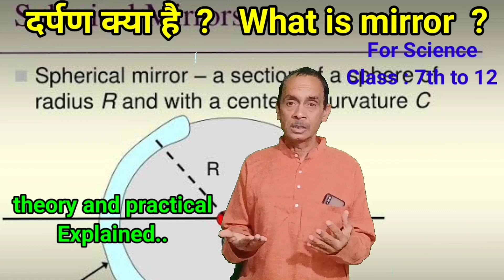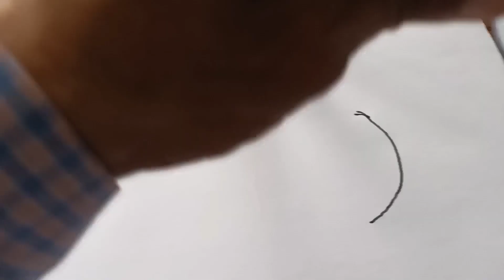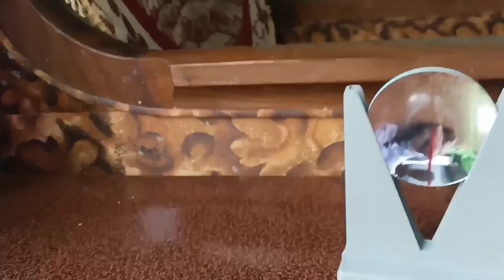दर्पण क्या है ? what is mirror ?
उत्तल दर्पण क्या है?
उत्तल दर्पण एक चित्रित आंतरिक सतह और एक परावर्तक बाहरी सतह वाले गोलाकार दर्पण होते हैं। उत्तल दर्पण को अपसारी दर्पण के रूप में भी जाना जाता है क्योंकि इसकी सतह पर पड़ने वाली सभी किरणों का फोकस एक बिंदु से हटता हुआ प्रतीत होता है। चूंकि केंद्र और वक्रता का फोकस दर्पण के अंदर काल्पनिक स्थिति हैं और इसलिए उन तक नहीं पहुंचा जा सकता है, उत्तल या घुमावदार दर्पण द्वारा उत्पन्न छवि आभासी होती है।

व्यावहारिक दुनिया में उत्तल दर्पणों के विस्तृत उपयोग और अनुप्रयोग नीचे दिए गए हैं:
एटीएम में उत्तल दर्पण
उत्तल दर्पण आमतौर पर एटीएम के ऊपर रखे जाते हैं। यह मिरर प्लेसमेंट आहरणकर्ता को यह जांचने में मदद करता है कि क्या उपयोगकर्ता उनके पीछे एटीएम पिन या अन्य महत्वपूर्ण विवरण देख रहा है। साथ ही निकासी करने वाला यह भी देख सकता है कि उत्तल दर्पण की मदद से उसके पीछे कौन खड़ा है।
उत्तल दर्पण पश्च-दृश्य दर्पण के रूप में
उत्तल दर्पण का उपयोग कार, बस, मोटरसाइकिल आदि वाहनों में पश्च-दृश्य दर्पण के रूप में किया जाता है। ये पश्च-दृश्य दर्पण गोताखोर को वाहनों और उनके पीछे के यातायात की जांच करने में मदद करते हैं। यह ड्राइवर को ट्रक और बस जैसी बड़ी वस्तुओं को छोटे आकार में देखने में भी सक्षम बनाता है।
पार्किंग स्थल में उत्तल दर्पण
उत्तल दर्पण का उपयोग पार्किंग स्थल में भी किया जाता है। पार्किंग क्षेत्र में अवतल दर्पण उपयोगकर्ता को अपने पीछे के वाहनों की जांच करके अपनी कारों को सही जगह पर पार्क करने में मदद करते हैं।
सुरक्षा उद्देश्यों के लिए उत्तल दर्पण
सुरक्षा उद्देश्यों के लिए हॉलवे और दुकानों के निर्माण में उत्तल दर्पण का व्यापक रूप से उपयोग किया जाता है। यह हमारे पीछे बड़ी वस्तुओं को छोटे दृश्य में देखने में मदद करता है।
भवनों और कार्यालयों के अंदर उत्तल दर्पण
उत्तल दर्पण भवनों, अस्पतालों और कार्यालयों के अंदर स्थापित किए जाते हैं। ये उत्तल दर्पण लोगों को कोने के चारों ओर देखने में मदद करते हैं और हस्तक्षेप को रोकने के लिए एक दूसरे पर चलने से बचते हैं।
उत्तल दर्पण के लक्षण
उत्तल दर्पण की विशेषताएँ नीचे दी गई हैं:
उत्तल दर्पण केवल सीधा और आभासी प्रतिबिंब बनाते हैं।
दर्पण द्वारा परावर्तित वस्तु आभासी, सीधी और छोटी होगी।
दर्पण से वस्तु की दूरी होते हुए भी यह सदैव आभासी प्रतिबिम्ब प्रदर्शित करता है।
उत्तल दर्पण की केवल बाहरी सतह प्रतिवर्तित होती
When a light source illuminates a perfectly diffused surface, it usually appears bright in all directions. Meanwhile, a polished surface will tend to appear illuminated only in one direction for a given position of an observer. So, the phenomenon due to which illumination takes place on a diffused or polished surface is known as a regular reflection of light. Moreover, the surface on which the reflection of light takes place is known as a mirror.
सामान्य रूप से अवतल दर्पणों का उपयोग टार्क, प्रकाशलाइट तथा विभिन्न प्रकार की हैडलाइट्स में प्रकाश के शक्तिशाली समांतर किरणों को पुंज करने के लिए किया जाता है। इ
समतल दर्पण की परिभाषा  Plane mirror– ऐसा दर्पण जिसका परावर्ती पृष्ठ समतल होता है उसे समतल दर्पण कहते हैं|
2. गोलीय दर्पण की परिभाषा(Spherical Mirror) – ऐसा दर्पण जिसका परावर्ती पृष्ठ गोलीय होता है उसे गोलीय दर्पण कहा जाता है|
गोलीय दर्पण भी दो प्रकार के होते हैं:
I. अवतल दर्पण ( Concave mirror )
II. उत्तल दर्पण ( convex mirror  )
3. परवलयाकार दर्पण की परिभाषा( parabolic mirror) – ऐसा दर्पण जिसका परावर्ती पृष्ठ परवलयाकार होता है उसे परवलयाकार दर्पण कहते हैं|
I. अवतल दर्पण (  concave mirror) – इस प्रकार के दर्पण का परावर्ती पृष्ठ दबा हुआ होता है | इसे अभिसारी दर्पण(Convergent mirror) भी कहा जाता है|
II. उत्तल दर्पण (  convex mirror) – इस प्रकार के दर्पण का परावर्ती पृष्ठ उभरा हुआ होता है | इसे अपसारी दर्पण(Divergent mirror) भी कहा जाता है|